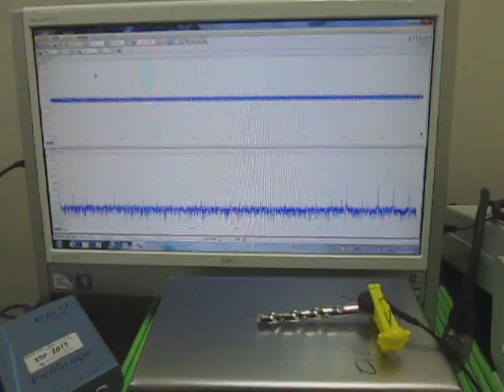対象物の音響特性 Acoustic properties of the object